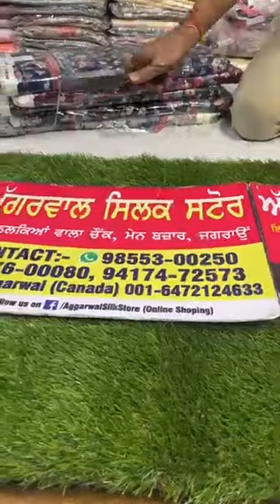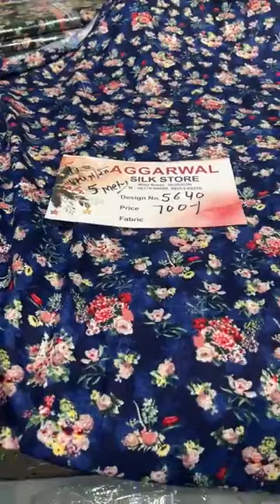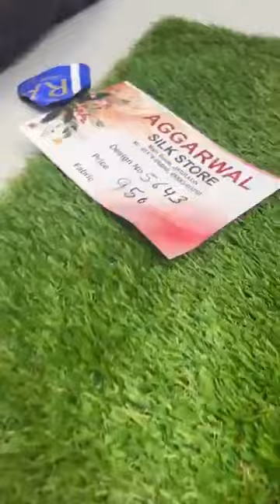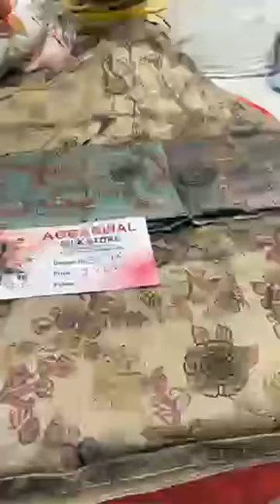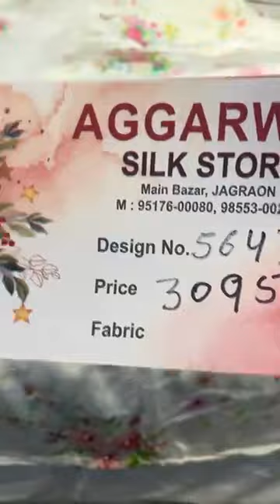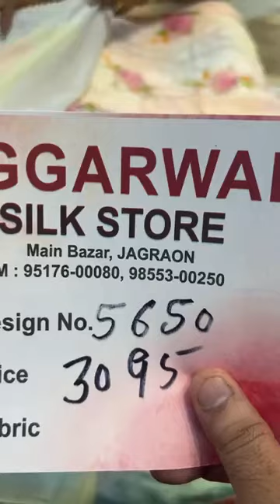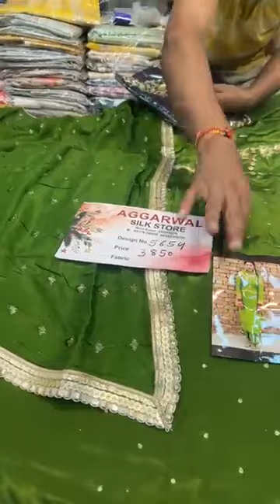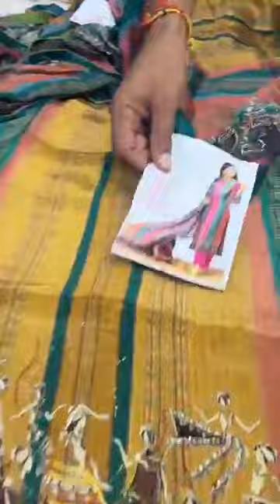New Desinger Party Wear Suits Designs 2022 || Agarwal Silk Store || Bridal Red Suit Punjabi